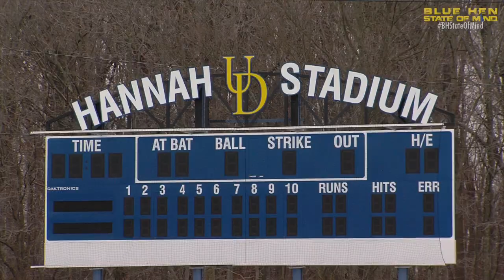Blue Hens Baseball 2015 Season Preview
Captains Zach Lopes, Joe Giacchino and Adam Davis and Head Coach Jim Sherman get you ready for the 2015 season that opens February 13th against Bucknell and Wake Forest